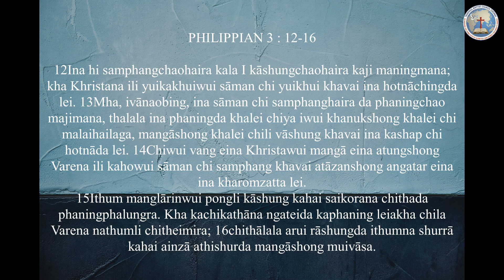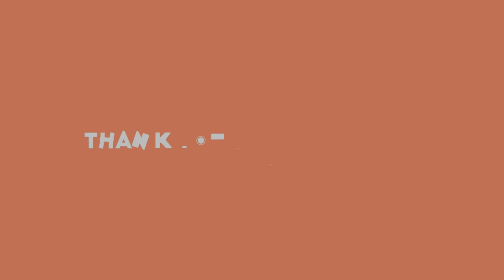TBCC NEW YEAR SERVICE | 01-01-2023